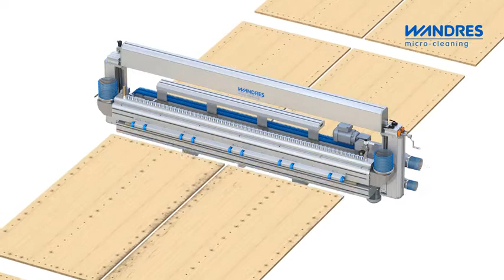Wandres clean drill holes and grooves